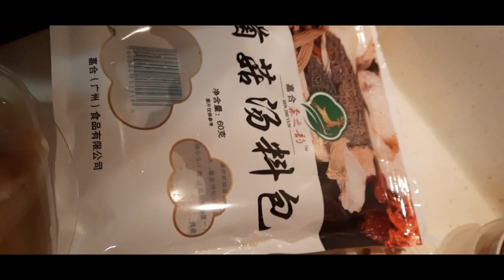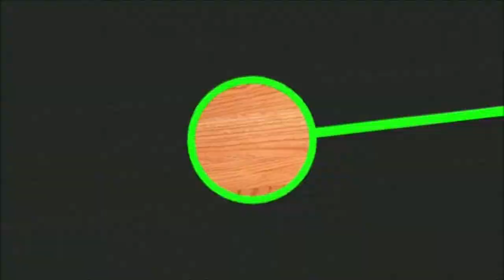SHARKSPIN SOUP //OFW # HONGKONG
Sharkspin soup is one of the most popular Chinese soup they serve in special occasions.